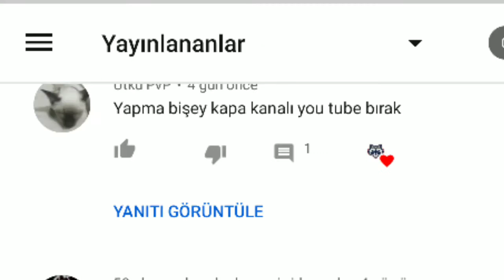Kanaldaki Çok Az Yorum